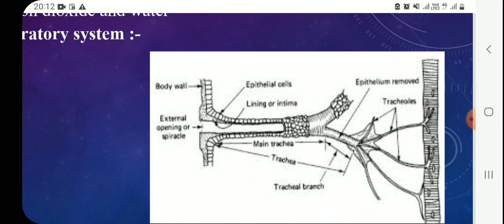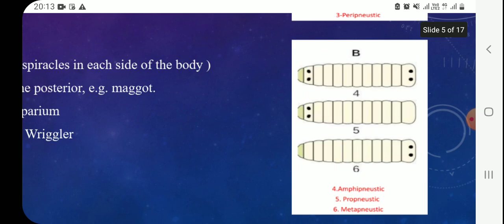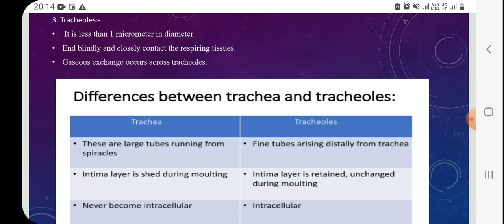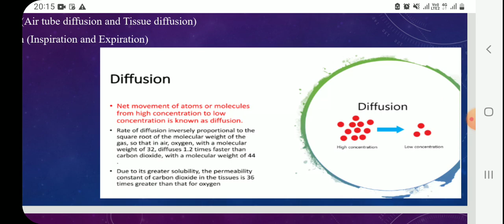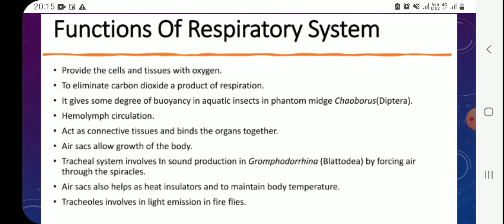Respiratory system in Insects (notes)